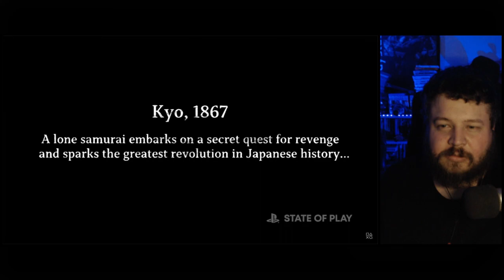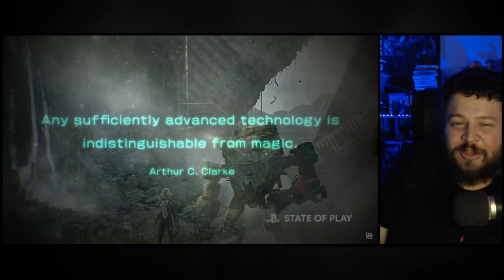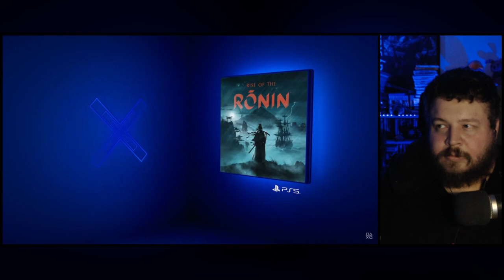Talking Over the State of Play [9.13.2022]